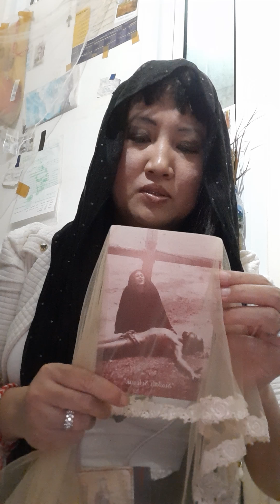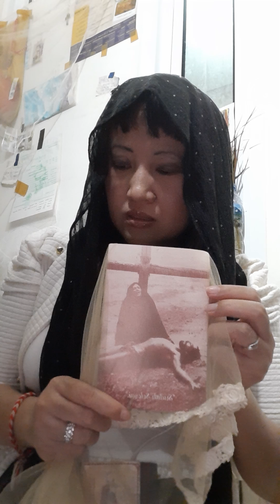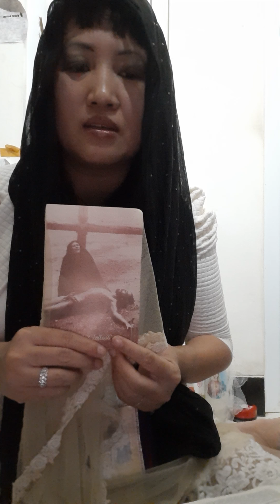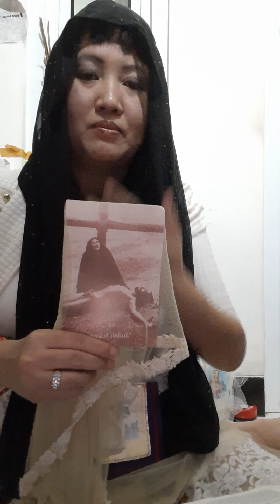SELESAI SUDAH.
Saya (Maria Chatarina Sepvia CS/Vivi SE) pernah menjabat waktu th 2004 dll:
1. Sekretaris mudika Gereja Keluarga Kudus.
2. Sekretaris 2 KEP sebuah Paroki.
3. Humas Rosario.
4.Tugas Kur Natal Paskah. Pesta Keluarga Kudus dll.
5. Singer PDKK.
6. Juara Umum Cerdas Cermat Kitab Suci tingkat SMU.
7. Peserta Fashion Show. Lomba Volly. Lomba catur.
8. Ketua Tim Doa. Grup wa. Fb. Telegram dll.
9. Pernah ziarah ke Israel. Yerusalem. Mesir. Petra.
10. Member JAA L. Rentainer.

Terima Tali kasih :
Sepvia Christianty Sukiatno